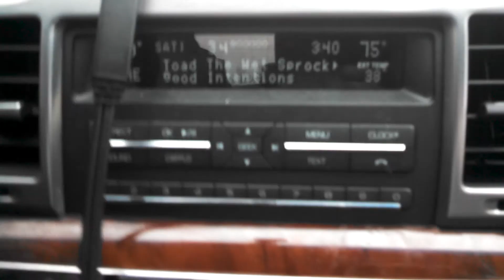How to cold call in rural West Virginia